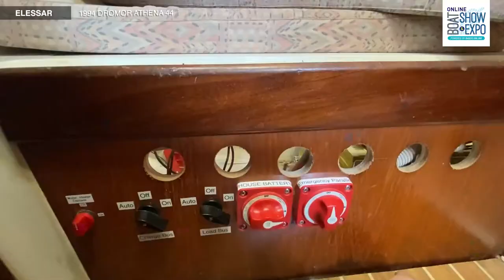$145,000USD 1994 DROMOR ATHENA 44 Proven Ocean-Crossing Vessel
Made in Greece in 1994, sails to Singapore from 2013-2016 by the previous owner, and was nearly completely rebuilt by the current owner in the past 3 years (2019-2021).

Elessar is a 1994 Dromor Athena 44 foot sloop.  She is a proven ocean-crossing vessel that benefits from a nearly complete refit over the past 4 years.

Her previous owner sailed from Germany, through the Panama canal, ending in Singapore while occasionally carrying paying guests.  The current owner purchased her in 2017 and has rebuilt almost all of the systems to support long-distance cruising while regularly sailing her in waters around Singapore.  She is ready to venture back to open water now.

Her unique layout provides 4 private cabins (2 with double beds and 2 with bunk beds), 2 heads, a spacious salon table, and a very large sail locker forward.  All living areas of the boat have 2m headroom making her very comfortable as a liveaboard.  The salon, heads, and forward cabins were sanded down to raw wood and revarnished/painted with all marine grade finishes from late 2020 to early 2021.

The generous salon table will seat 8 comfortably and can be lower to create a very large flat space.  The galley is fully fitted with a new stove/oven, new countertops, a large refrigerator, portable freezer, and double sinks with hot/cold water.

The navigation station with storage is large and includes the vessel’s electronics panels.  The rear is 2 double berths, both with room to stand and change clothes with the door shut.  The heads are identical and feature sink taps with pull-out showerheads and hot and cold water—the port side has an electric head and the starboard side a manual head that was installed in 2020.

The two front cabins both boast bunk beds that are great for kids, occasional guests, or massive easily accessible storage.
The current owner has used the port side for his 2 sons and the starboard lower bunk for his daughter with storage on the upper bunk.  Forward there is a huge sail locker that is accessible by its own deck hatch.  The large cockpit will full sun protect will sit 8 comfortably and opens to a large swim platform with its own hot/cold shower.

Under sail, Elessar performs well due to her lead keel and spade rudder.  Her hull is kept slippery by Copper Coat applied in 2019 that is still in excellent condition.  She is equipped with a main, genoa, and asymmetrical spinnaker and will move well even in the light air found in the tropics.  All lines are led to the cockpit making single-handed sailing possible and doublehand sailing a joy.

The standing rigging was replaced by the previous owner in 2013 and all running rigging has been upgraded as needed including a new custom Garhauer traveler in 2019.  The electronics include Raymarine chart plotters, Raymarine autopilot, ultrasonic wind instrument, and Raymarine depth sounder all connected via an NMEA 2000 backbone.

Elessar is very well equipped as a tropics cruising boat.  She has good ventilation through the 14 deck hatches and 7 permanently installed fans (including for all but one berth).  The 12,000 BTU marine air conditioner was installed in 2020 and keeps the boat cool while in a marina, even in the Singapore sun.  The rear solar arch has 1,045 kW of SunPower solar panels, each panel connected to its own MPPT charge controller for redundancy.

Elessar is ready to go cruising now.  The current owner is an engineer by training and has done the refit to a very high level with everything documented in a 110+ page manual.  His changing family situation allows the new owner a fantastic opportunity to buy a well-thought-out cruising boat to start the dream now.
Located in Singapore
Are you looking to buy or sell new and/or used marine products and boats? Whether you are looking to buy or sell items as small as a compass or as large as a superyacht, BASCO Boat Guru has you covered! BASCO Boat Guru is a marketplace for all boating things for sale, new, surplus and pre-owned. Start buying and selling new or used boating stuff today!
Are you a first-time boat buyer or new to Asia boater? Find out how to prepare for boat ownership, select the best boat for your lifestyle and budget, and maintain your dream vessel. Get your FREE pass for this online training from 30+ boating industry experts
Want to know the true costs and risks of buying and maintaining a boat? Join our free webinar “Boat Ownership Secrets Unlocked”
Looking for a Boat service provider in Asia? Find boat service providers easier and faster with BASCO Boat Assist